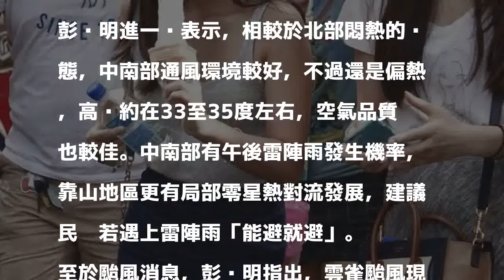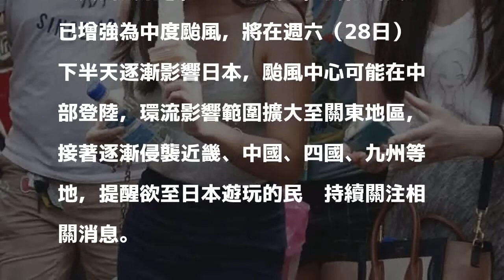高溫熱浪襲捲全台 彭啟明：還會持續1至2週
〔即時新聞／綜合報導〕籠罩多日的高壓持續盤據，北部地區昨天相當悶熱，氣溫在晚上10點半後才降至30度以下，氣象專家彭啟明表示，這是典型的夏季熱浪天氣，預計還會持續1至2週。

發表評論評論如下。